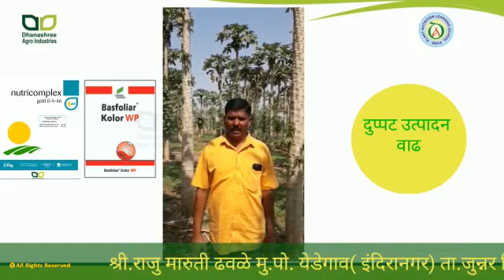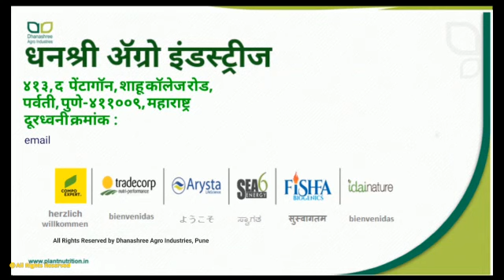कमी खर्चात पपईचे उत्पन्न दुप्पट कशाप्रकारे मिळवले? जाणून घेऊ श्री राजू ढवळे यांच्याकडून यांच्या मनोग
Dhanashree Agro Industries
413 The Pentagon Shahu College Road
Pune 411009

आमच्या *धनश्री ऍग्रो इंडस्ट्रीज, पुणे* च्या *प्लांट न्यूट्रिशन* या युट्यूब चॅनल ला आणि मिळावा नवनवीन व्हिडिओ यशोगाथा की जे आपल्या पिकाचे उत्पादन वाढविण्यासाठी  फायदेशीर , अत्याधुनिक तंत्रज्ञान, गुणवत्तापूर्ण उत्पादने आणि बरेच काही
आपण सबस्क्राईब बटन दाबल्या नंतर घंटी चे बटन दाबायला विसरू नका हे आपल्याला आमचे नवीन व्हिडिओ आल्यानंतर आपल्याला आठवण करून देईल